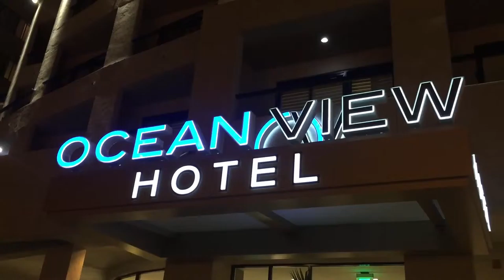California Santa Monica Pier walk around GoPro. Prestige Panama Realty. 6981.5000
California Santa Monica Pier.

Thinking about visiting Panama?